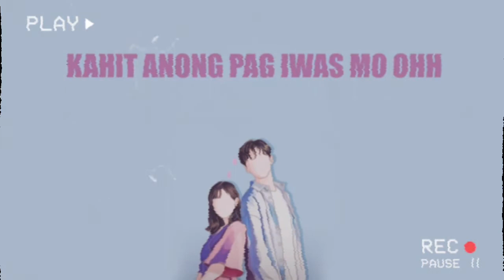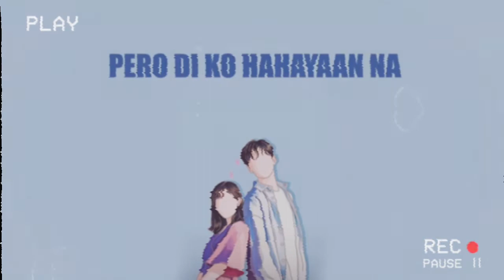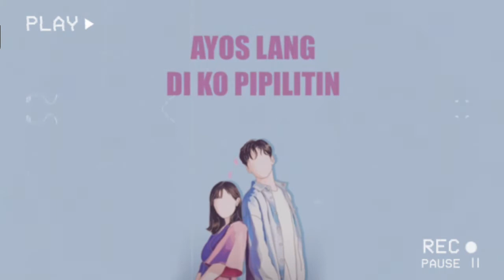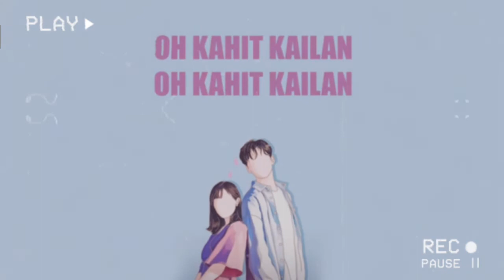Dahil Sya Nalang Hon, Joms Lyrics Song